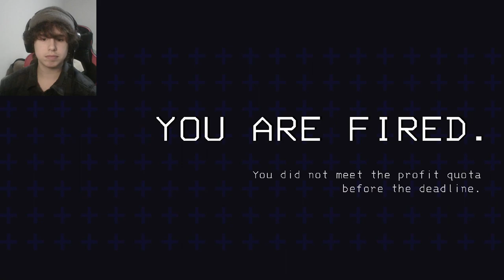LETHAL COMPANY IS ABSOLUTELY TERRYFYING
A very scary game about things that wanna take 10 years outta ur lifespan